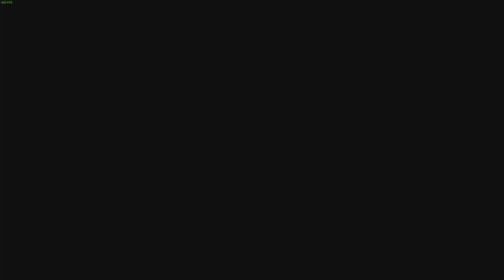S a d R e a c t s O n l y